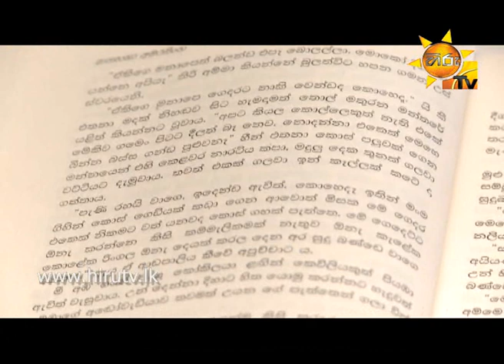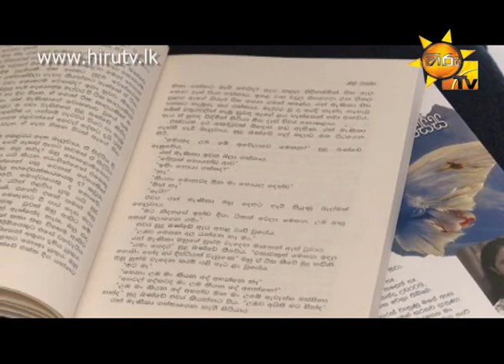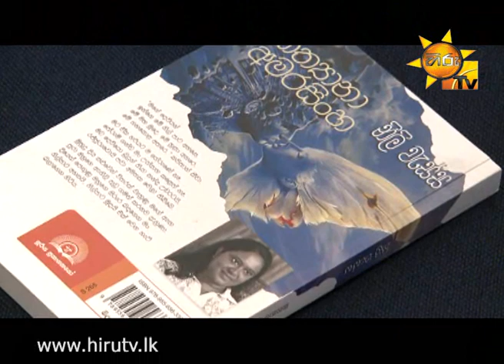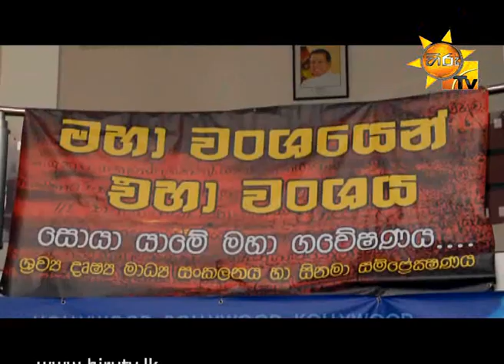Hiru TV Art Cafe EP 46 | 2015-03-07